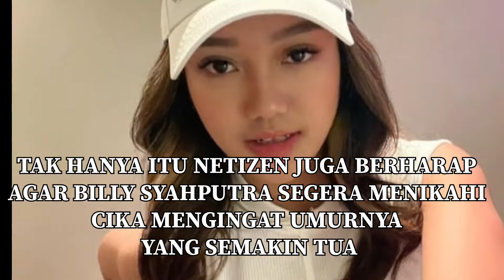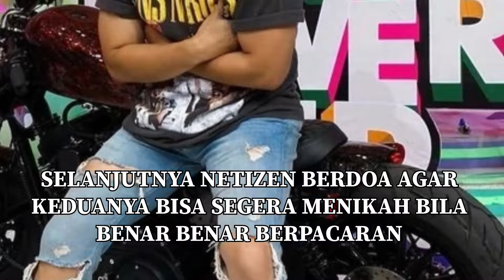CIKA WANITA SPESIAL YANG IKUT RAYAKAN ULTAH BILLY BERSAMA KELUARGA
billysyahputra
siapamaujadijuara